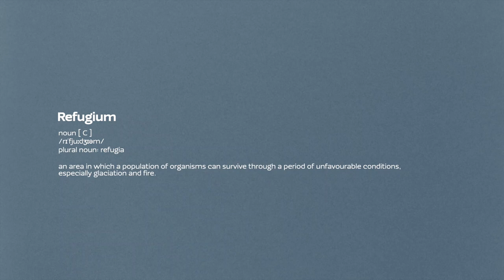Bounce Back: Is there hope in disaster?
Bounce Back, the fourth installment in A Rocha’s ‘Elements of Hope’ video series, asks us to examine where we find our hope amidst environmental disasters, such as extreme wildfires or terrible floods. The film explores the idea of ‘refugia’, defined as an area in which a population of organisms can survive through a period of unfavourable conditions, especially glaciation and fire. In the example of Mount Saint Helens in the USA, after the forests were destroyed by a volcanic blast, ecologists were surprised to see regeneration happen much faster than expected. They attributed this to small pockets of refugia that were able to persist and help the rest of the ecosystem recover.

Forests do not regenerate without fire, and, like our own personal walk with Christ, we too must face challenges and be pruned and refined to grow in our faith. Loving God’s creation comes with lament and heartbreak for the things that are lost. But there is hope. Reflecting on the devastating wildfires of 2019, A Rocha Australia National Director Stuart Blanch states, ‘The word of God points us to the importance of creation care. I want to be optimistic, not naive, and hopeful, determined. That’s the mindset we have to have. If we give up, we’ll just lose more…. Christians needs to be the forefront of caring for creation and nature. It’s not a distraction from the gospel; it's where we demonstrate that we are committed to loving our neighbours and loving God who gave us this good world.’

Learn more about finding hope amidst disaster in the 'Bounce Back' film and please share with your church, school, bible study or youth group. You can find the accompanying discussion guide and download the video from our Vimeo channel

Celebrate A Rocha's 40th anniversary with our new video series, "Elements of Hope." This 5-part series delves into the Christian perspective on big and small questions about our role in caring for God's creation. From discovering the beauty and purpose in the small things, to understanding the importance of planting roots in places and communities long-term, to exploring the connection between nature and mental health, "Elements of Hope" offers a powerful message of hope in the face of today's conservation challenges. Don't miss this thought-provoking series. Sign up for our monthly newsletter to be the first to watch the latest videos as they are released throughout the year, and share what you're doing for nature with us using the hashtag iamaconservationist.

to sign up for our newsletter and get more information about our international family of Christian conservation organizations.

Credits:
Filmed and edited by Beej Harris, Clay Film